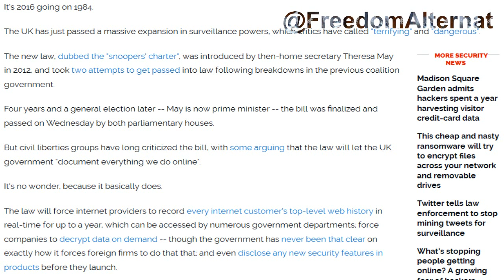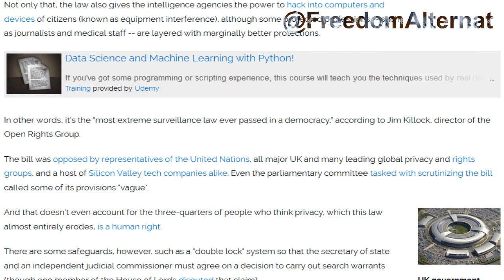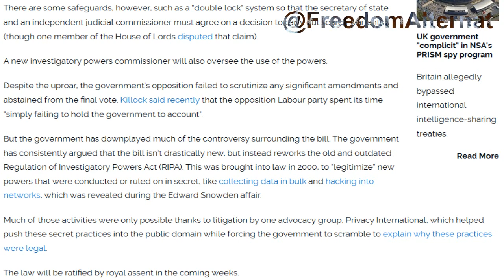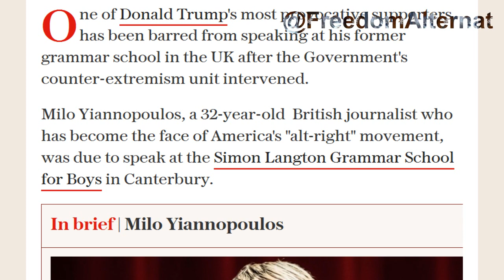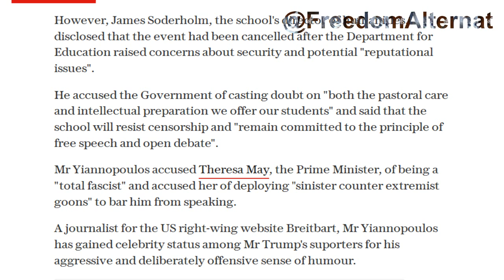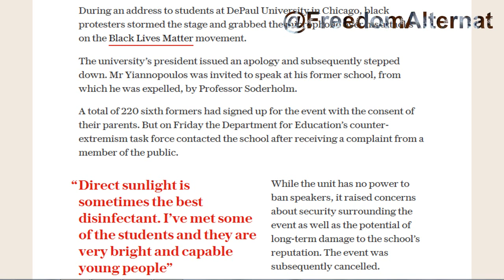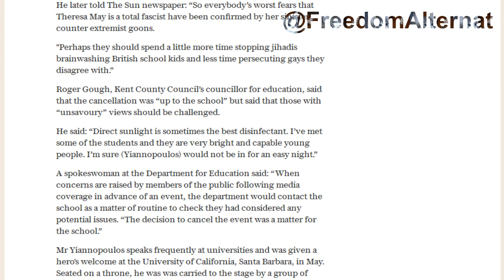Britain takes a new jab at individual privacy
Britain is slowly, but surely, sleepwalking into Airstrip One. The competition with Germany and Belarus for the most totalitarian European country is harsh, indeed.